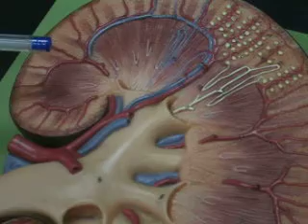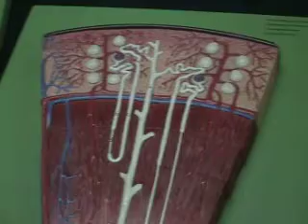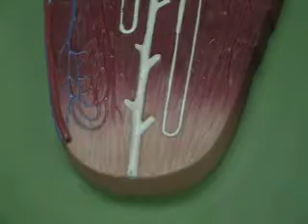Kidney Model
Kidney in detail